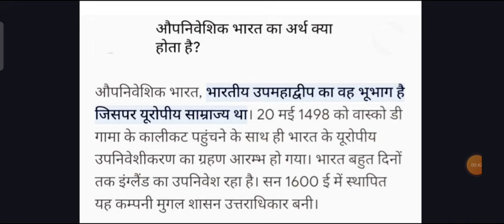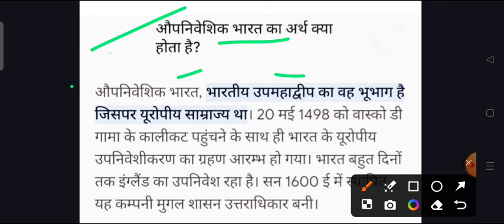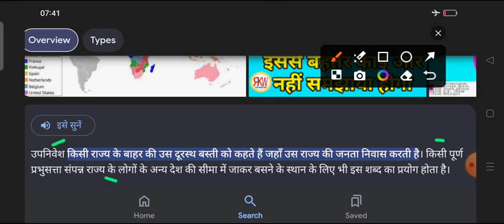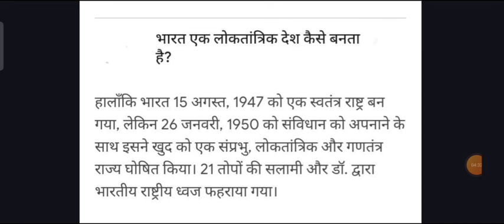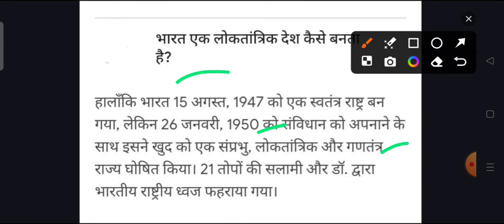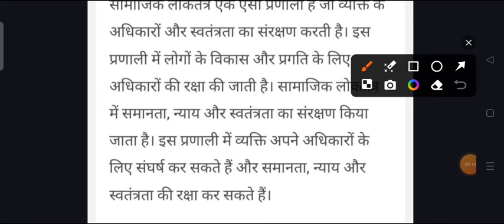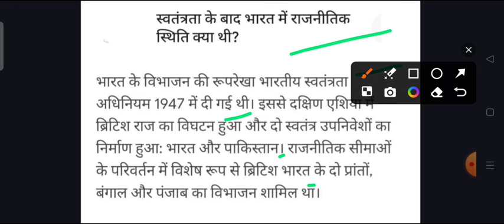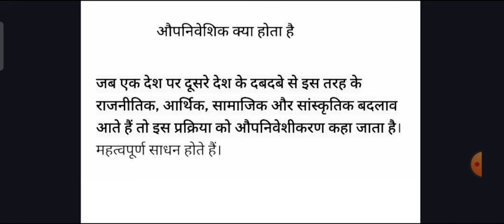B.A 3rd Semester Political Sciecne | ba 2nd year 3rd semester rajniti shastra important question